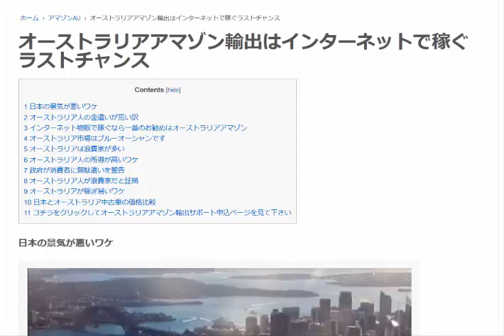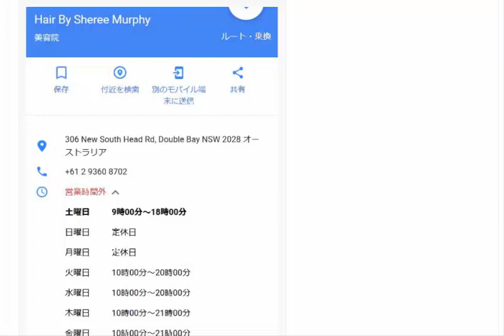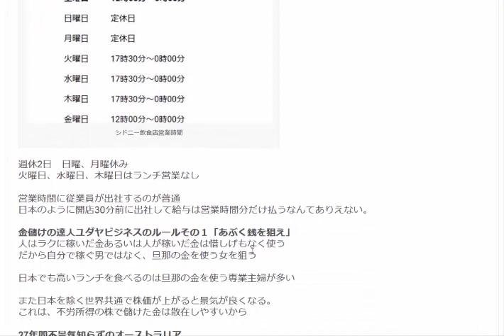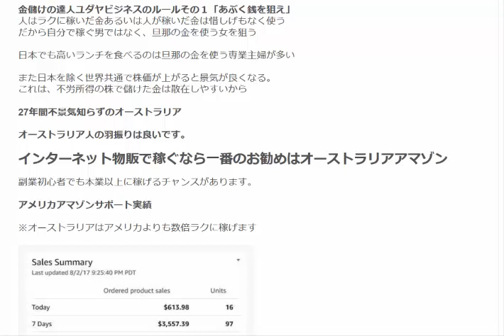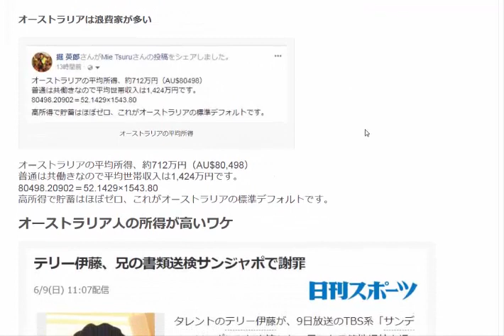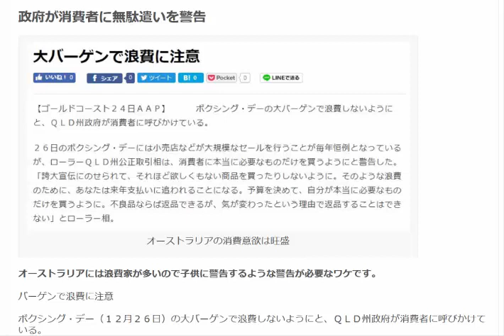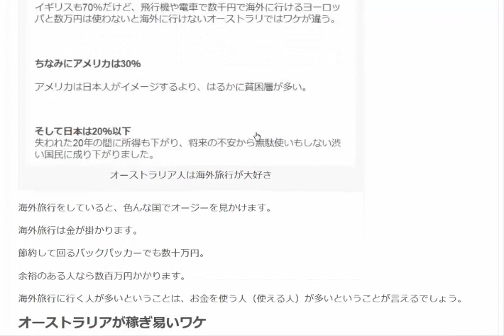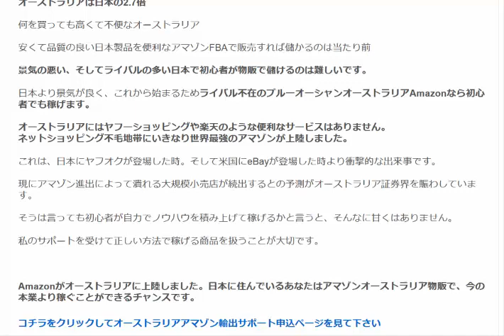オーストラリア政府が消費者に無駄遣いを警告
オーストラリアには浪費家が多いので子供に警告するような警告が必要なワケです。バーゲンで浪費に注意。ボクシング・デー（１２月２６日）の大バーゲンで浪費しないようにと、ＱＬＤ州政府が消費者に呼びかけている。

1日10分で月10万円を稼ぐ! Amazon輸出ビジネスがわかる本(2013/11/22)